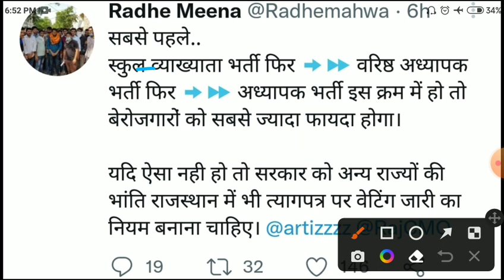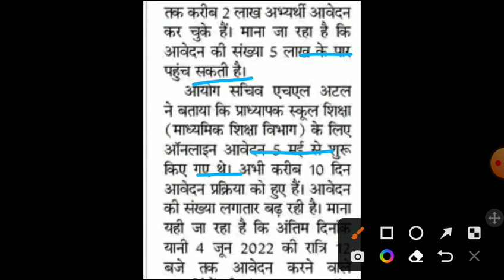Rajsthan school lecturer vacancy 2022/स्कूल व्याख्याता भर्ती सिलेबस /Rpsc first grade exam date 2022